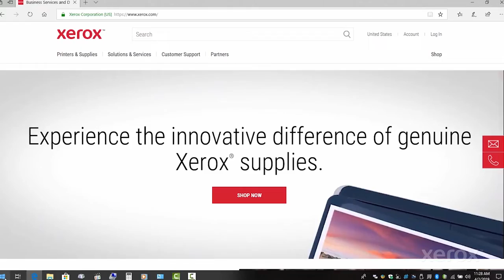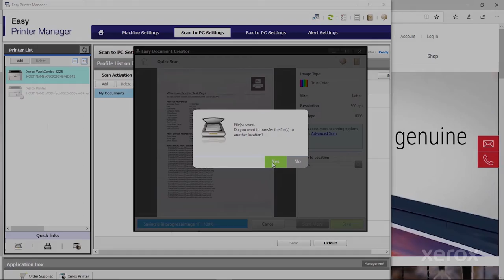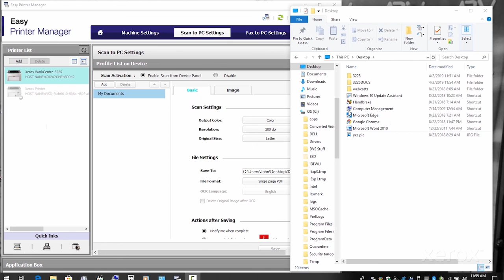Xerox® WorkCentre® 3225 Scanning with Windows PC using Xerox® Easy Printer Manager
This video shows you how to scan to a Windows PC using Xerox® Easy Printer Manager on your Xerox® WorkCentre® 3225 series and similar devices.